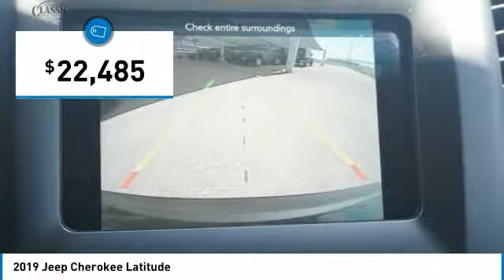2019 Jeep Cherokee Arlington TX, Fort Worth TX, Dallas TX, Irving TX Grand prairie TX KD487724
1111 I-20 East Frontage Rd

You may qualify for additional rebates. Price includes: $500 - Southwest 2019 Bonus Cash SWCKA, $2,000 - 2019 Retail Consumer Cash 63CK1 2019 Jeep Cherokee Latitude 4D Sport Utility 9-Speed 948TE Automatic 2.4L I4 FWD Diamond Black 22/31 City/Highway MPGbrbrbrVisit or give us a call at ! Classic CDJRF Relax...and enjoy the difference!brBest Experience! No Haggling, No Tricks, No Games, Transparent, Hassle Free Environment!